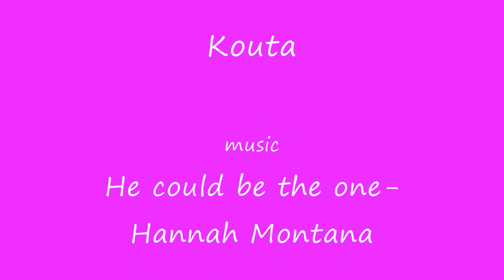elfen lied he could be the one